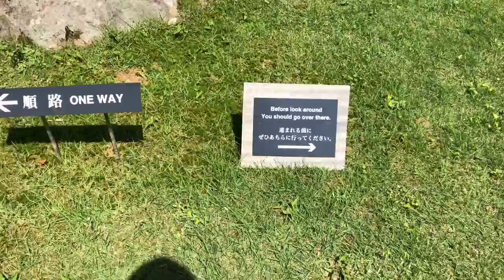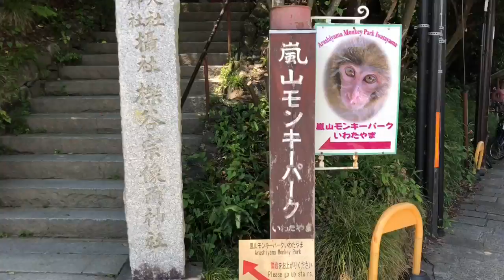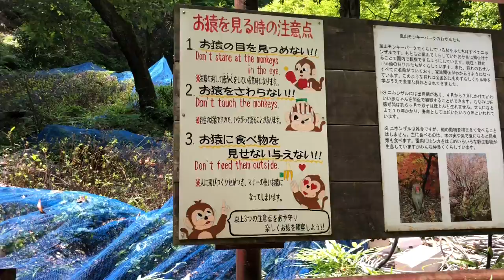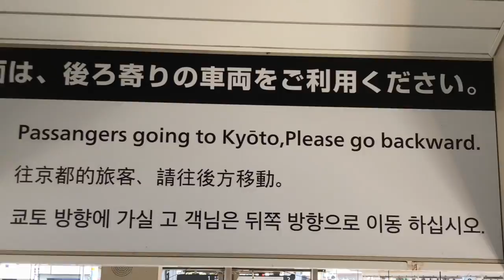Day 14, KYOTO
Honey Moon Marianna Burelli y Roberto Aguire Roma in Japan